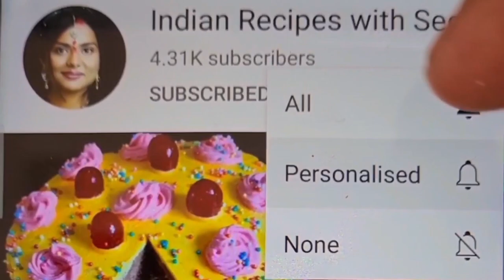Til ki Papdi kaise Banate Hain, Til ki Chikki kaise Banate Hain, Til ki Patti kese banaye, Til Gajak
til chikki recipe
til chikki kaise banaye
til chikki banane ki vidhi
til papdi recipe with sugar
Til papdi, til patti recipe in hindi
til papad, Til gajak
til in hindi
how to make til gud chilli
til laddu, til ke laddu
til recipe indian
til papdi kaise jamate hai,
Til Ki papdi kaise banate hain
Til ki Chikki kaise banate hain
Til ki papdi kaise banti hai
Til ki barfi recipe
Makar sankranti recipe
Til ki Chikki, how to make til papdi
Indian recipes with Seema
Til papdi online, Til products
Hello friends, today we are going to make absolutely crispy sesame crust and it will be ready to be

very crispy , it will look wonderful to eat, so friend, I request you to stay in the video

till the end , I will share all the pics with you. It will be delicious Hello friends, I

make it let's get started first, we set the oil to make the crust of sesame we have already

managed to lure the cylinder with the preparation to take place by making your bread neither it happens to Greece

nice to Greece Whether we stick to it or not, then we have greased it with pure desi ghee,

so let's start making papdi, to make papdi, we have taken a cup of sesame oil, a good corrupt

leader that there should not be any crisis in it because desi The pebbles that live in our spleen do

not enjoy eating here. If there are pebbles etc. in the middle, then we have lightly roasted
Tilli
it on low flame on medium for 5 to 10 minutes, not much to roast it, otherwise it will start getting bitterness

in it, then business will start taking it, then roast it for minimum 5 to 10 minutes.

This light on medium low flame, till it gets a light golden color, a slight golden color comes and it

loses a little respect , neither this sewn pulley pulley starts appearing, then you can see this real

light of friends It has become golden brown in color, we roast it a bit, neither the

papdi that is made of our heart is very good, it is the sesame seeds, it is also starting to

see some flavor, then we flame off the gas. and transfer it to another plate

that will keep it in the study because the pan keeps getting so thick that the tilak will be kept in it, so now

we have taken out the oil and have taken a cup of sugar on the same pan as much as sugar. Butterfly

will keep equal quantity of both, when you make this syrup, keep a little patience to make it slowly.

Look friends, this match will start happening and at this time keep the flame of the gas medium to low because if

you do it on the page, it gets burnt in the middle and then that strange smile will come in the sugar, so

we keep running it on the gas. Keep the flame part only on important decisions, slowly you will see that

it starts melting from the bottom, definitely try it by making it, it dies very quickly , it takes minimum 10 minutes

, it is easily prepared with 12 Indian, you will see that slowly- Slowly it is getting

melted, it has to be allowed to melt well, it should not contain even a single grain of sugar in it, a

little bit, I am seeing these sesame seeds, so just comment it to us until it is We have to cook and

we had already kept this long after roasting the spleen, then we transfer this oil to it quickly, we

will not spend time and we turn off the flame of the gas, that soon we mix it

that This process has to be done quickly, friends and in this we have added pure desi

ghee to taste good that by adding It is a good sign that our sesame crust is ready,

and we had already greased it so that papdi is frozen in it, we immediately transferred it,

gave shape to the whole face with hands, open our hands and moisten it with clean water. I have taken it and have to roll it quickly

so that a good apple comes in shape, it will not become as thin as you say, but

here I have made it a little thick, so do more on this process with a friend, make it a little worthwhile

. It has been kept and if you want to shape it, if you want to make it in a good size, then you have to cut

it, then you have to do it as soon as possible in hot hot because it will set from the bottom and then it will

not cut. We have made a mark in it immediately, with the help of a knife etc., you can grease the knife a2a,

etc. After that, it settles well in 10 seconds and you will remove it with such knives,

otherwise it will come out immediately and it will be ready, then  very tasty to eat, you
Butterfly is very good.

because it is cold season now, you can use jaggery instead of sugar, you must try it. On

this day, sesame seeds have sesame seeds which is very good for our city. And it is rich in calcium,

I get Motivation and share near more years ok friends take care bye-bye